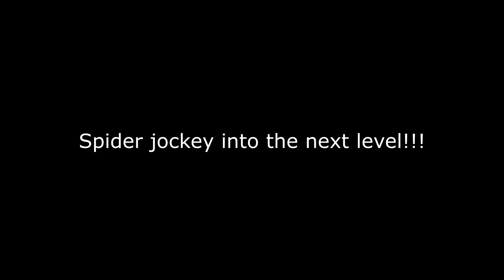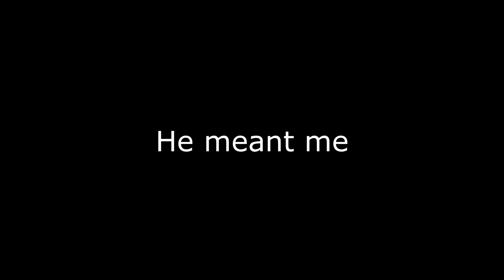Human Fall Flat: Journey to Valhalla! Part 2 of 2(Funny moments)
Just me and my friends having fun in Human fall flat

Me and my friends refer to each other often with our real names so I'll display who is who with their gamertag. I'll also tell who is who by telling u what our characters look like in game right next to our name tags.

My Friends:
Tyrus (Me) =w1se
Andrew=Masterbuffalo97 (The one with the vest on)
DJ=GeckoBot11 (the one with the red hat)
Tyler = Zookenator (Deadpool)
Scotty = Scottism (the one with blue on)

Links to the maps we played in the vid...